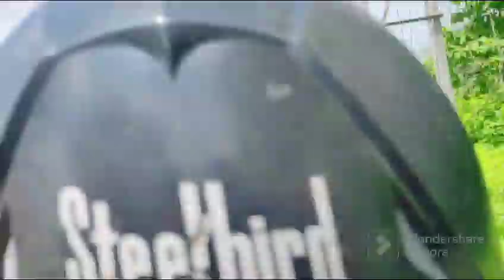Jagmeru Hills Banswara | Today Vlog On Hills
Jagmeru Hills Banswara | Today Vlog On Hills vlog vlogs vlogger vlogging vlogvideo hills @vetpetkkp